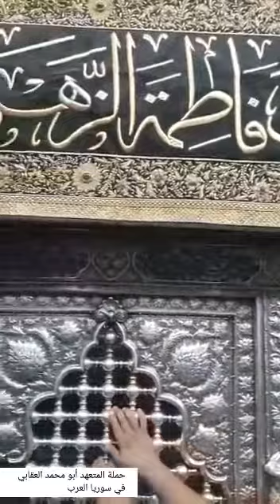اجمل نعي عند حرم السيدة زينب عليها السلام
سوريا العرب